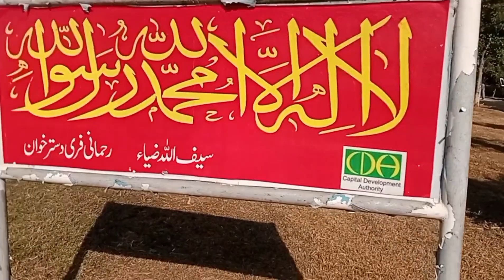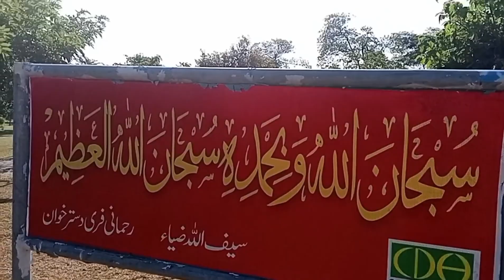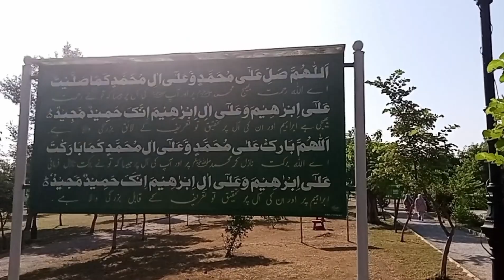tabiyat khrab thee laikn ||eisa mama ki Kon si fermaish poori ki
aoa aj ki video hai mairi k eisa mama mairi sister mairy Ghar ai rehny k liye or on ki fermish py mainy on k liye biscuit bnay or on k sath park Gai AP ko video achi lagy tu subscribe or like zroor kijiye ga or eisa and mama official ko bhi subscribe kijiye ga AP ki suport or muhabat ki bht ziyada zaroorat hai shuk Riya